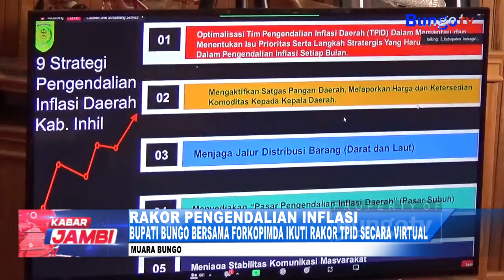KABAR JAMBI - BUPATI BUNGO BERSAMA FORKOPIMDA IKUTI RAKOR TPID SECARA VIRTUAL